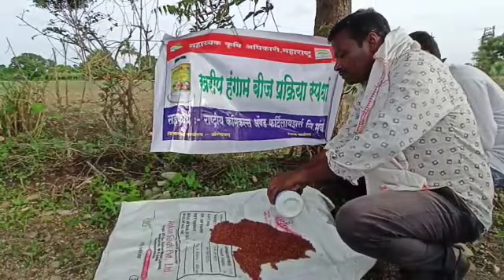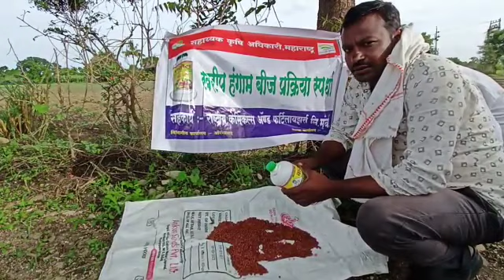माधव सदाशिव बोले रा. लहान ता अर्धापुर जि नांदेड मो 90759 98903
माधव सदाशिव बोले रा. लहान ता अर्धापुर जि नांदेड